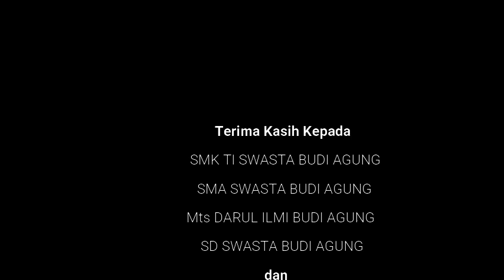UPACARA SUMPAH PEMUDA 2021- SMK TI SWASTA BUDI AGUNG